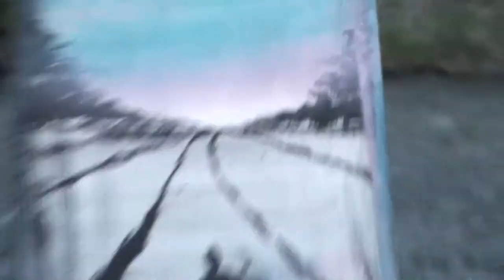Art and Music in Kyoto 2010 HD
Street performer creating art and music.